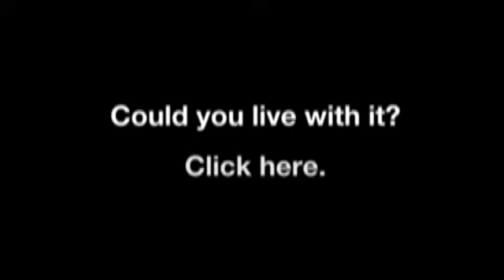Live With It click to play teaser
Teaser ad